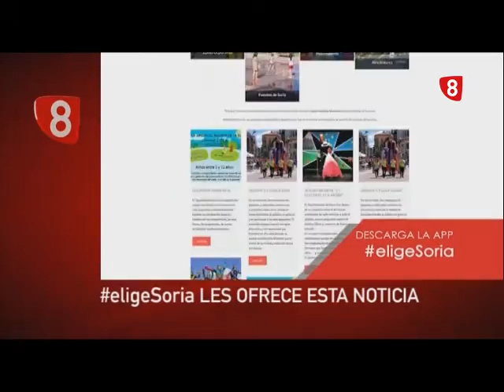NOTICIAS 14:00 25 OCTUBRE 2016 LA 8 SORIA RTVCYL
Toda la información local y provincial de Soria. Con Iván Juárez